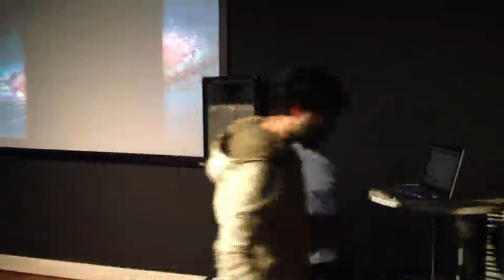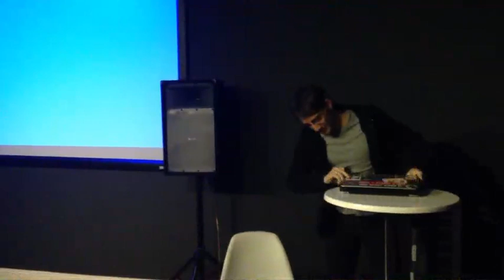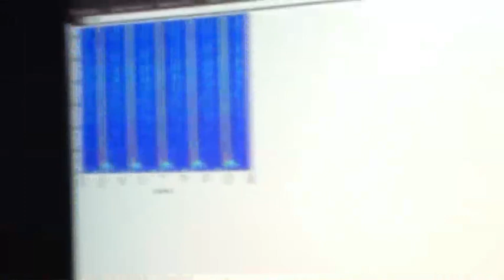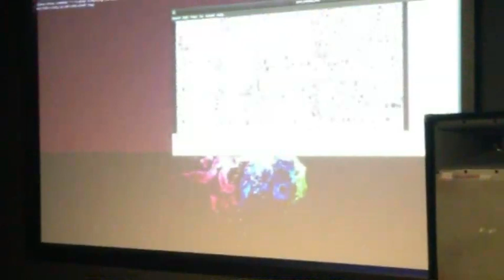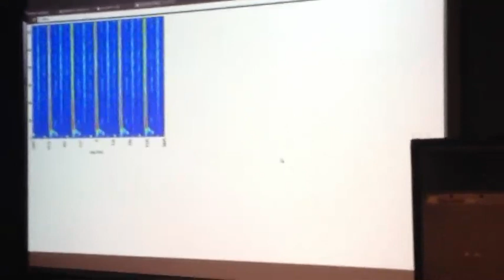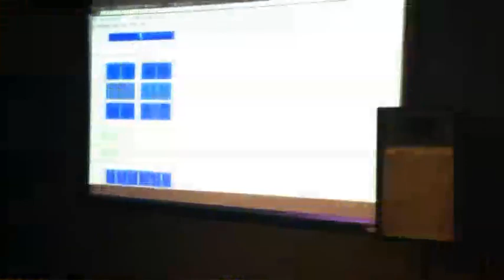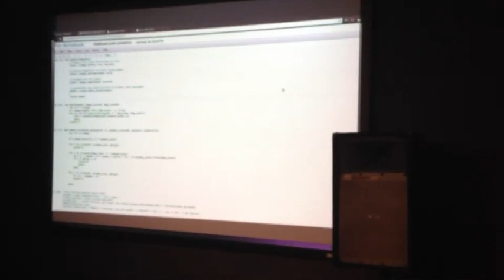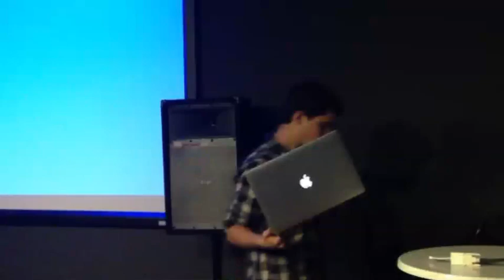Monthly Music Hackathon NYC Presentations January 19th, 2013